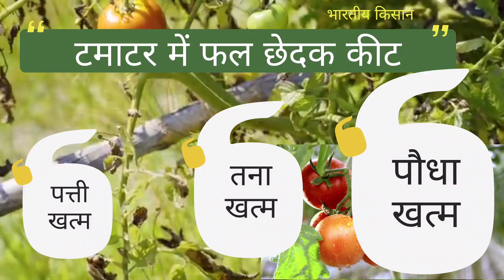टमाटर में फल छेदक को नियंत्रित केसे करे/ टमाटर को सड़ने से बचाए/ टमाटर में रोग